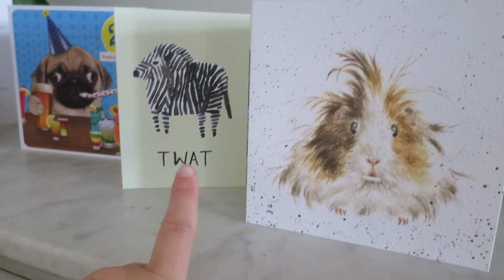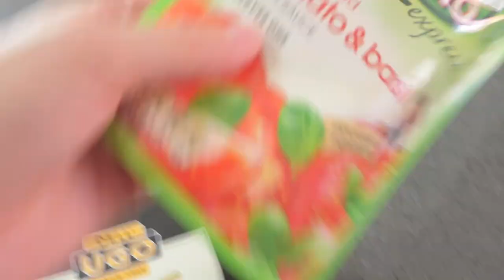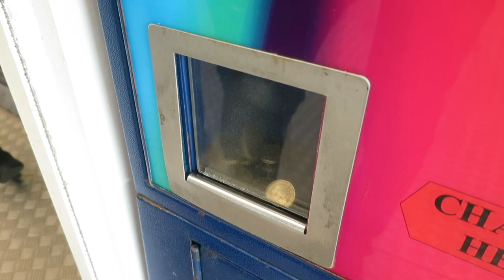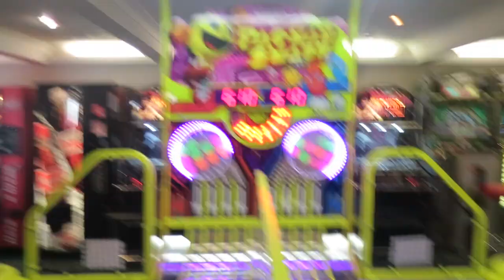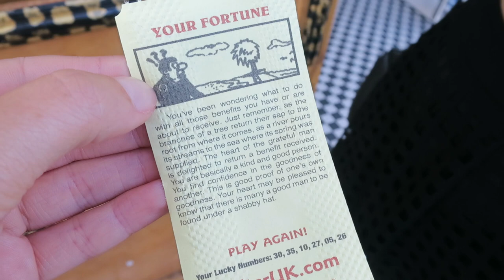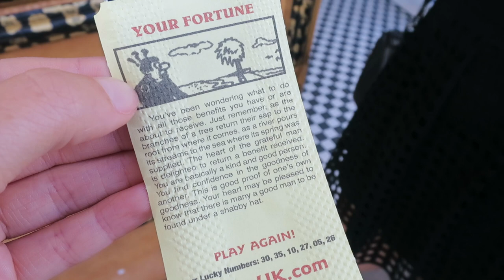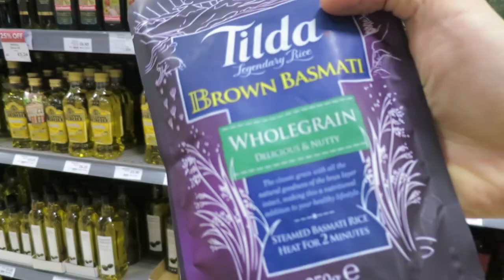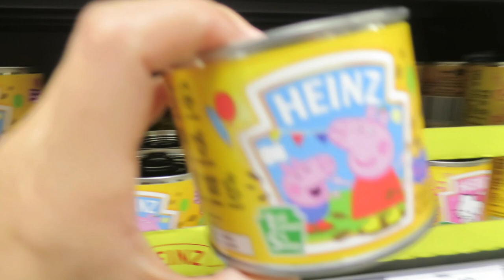Fun On The Pier, Ice Creams & Friend Time